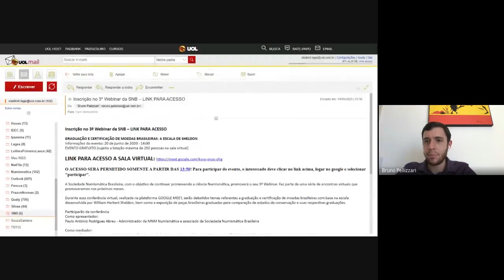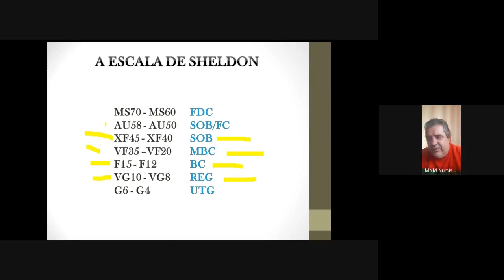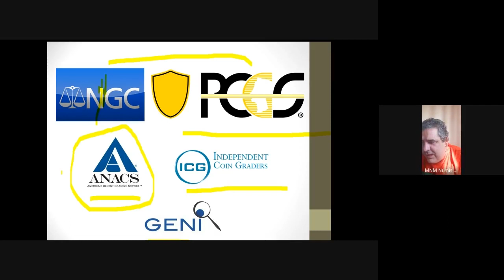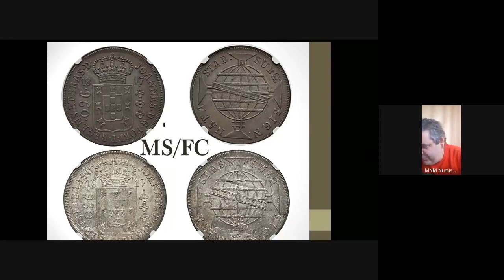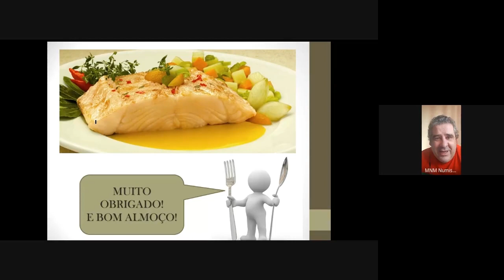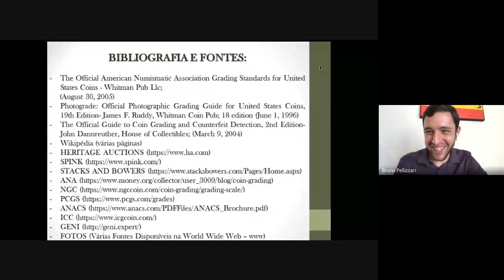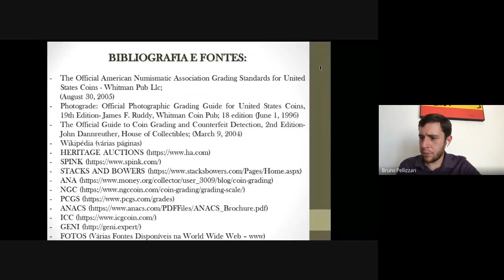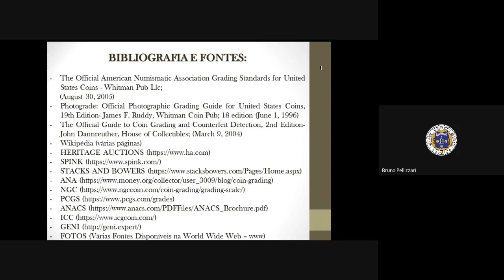3º Webinar da SNB - Graduação e Certificação de Moedas Brasileiras - Paulo Abreu - 20/06/2020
3º Webinar da SNB - Graduação e Certificação de Moedas Brasileiras: A Escala de Sheldon - Paulo Abreu - 20/06/2020

A Sociedade Numismática Brasileira, com o objetivo de continuar promovendo a ciência Numismática, promoveu o seu 3º Webinar. Faz parte de uma série de encontros virtuais que promoveremos nos próximos meses.

Durante essa conferência virtual, realizada na plataforma GOOGLE MEET, foram debatidos temas referentes a graduação e certificação de moedas brasileiras com base na escala desenvolvida por William Herbert Sheldon, bem como a exposição de peças brasileiras graduadas para comparação de estados de conservação e suas respectivas graduações.

Participaram da conferência
Como apresentador:
Paulo António Rodrigues Abreu - Administrador da MNM Numismática e associado da Sociedade Numismática Brasileira

Como mediador:
Bruno Pellizzari - Diretor Social e de Divulgação da Sociedade Numismática Brasileira e Sócio da Tenor & Pellizzari Leilões